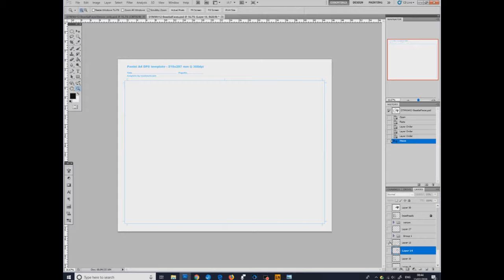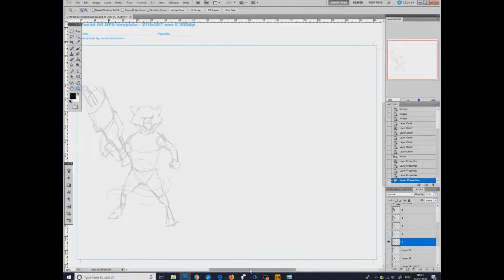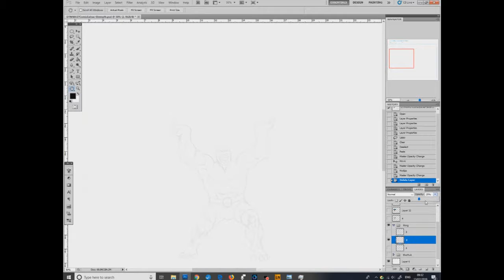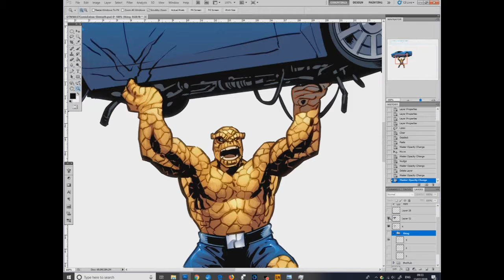Rocket Raccoon, Venom and The Thing illustration breakdown